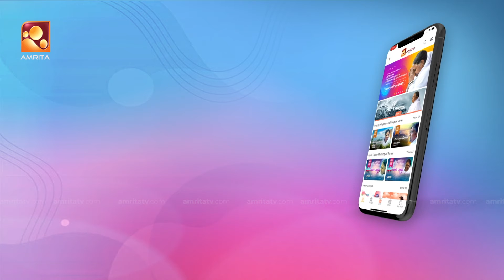RED CARPET | Episode -374 | റെഡ് കാർപെറ്റ് | Part 2| Amrita TV